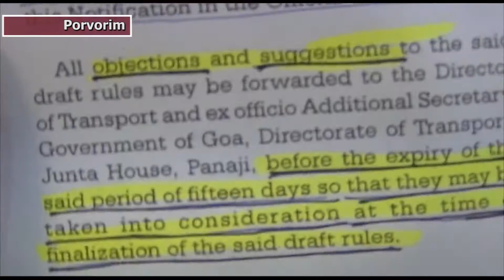Taxi owner association meet transport minister